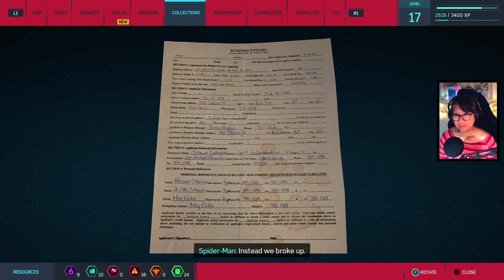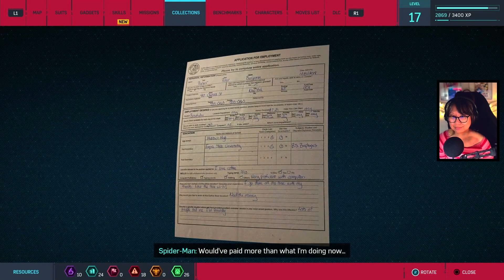EP11 - Honouring a Hero - Marvel's Spider-Man Remastered ( PS5 | First playthrough )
Peter meets MJ at the City Hall where Officer Jefferson Davis is being honoured for his recent deeds.

PS5
First playthrough
New game / Spectacular Difficulty

When a new villain threatens Marvel’s New York, Peter Parker and Spider-Man’s worlds collide. To save the city and those he loves, he must rise up and be greater.